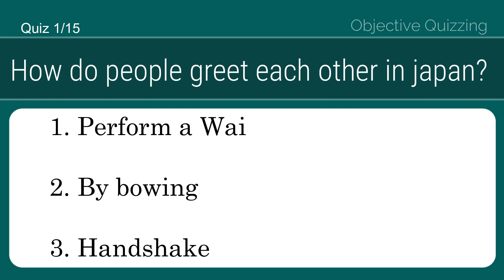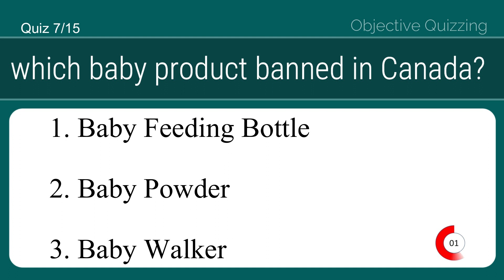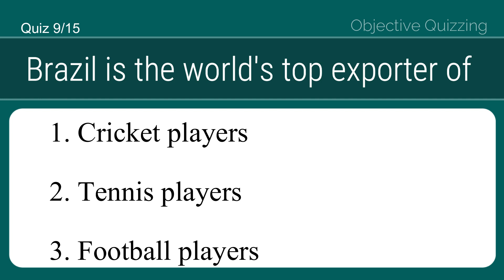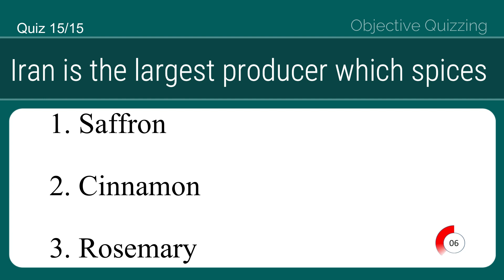Trivia Quiz From Different Countries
Hello everyone, In today's video let's see 15 trivia quizzes for everyone and seniors. each question contains 7 seconds, you can pause the video if you need more time.

mind-blowing facts, stranger things trivia quiz, play quiz, flag quiz, brainteasers, MCU trivia quiz, anime trivia, general knowledge trivia quiz, trivia quiz for seniors,
general knowledge, general knowledge trivia, Christmas trivia quiz,
trivia questions and answers, general knowledge quiz, quiz for 50+,
trivia questions, quiz questions, Christmas quiz, trivia time, trivia quest, trivia for seniors, pub quiz